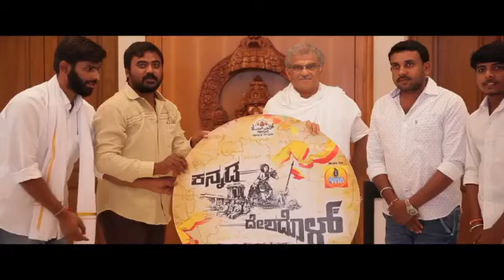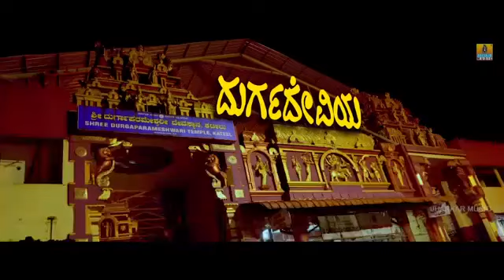Kannada deshadol trilar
Trilar